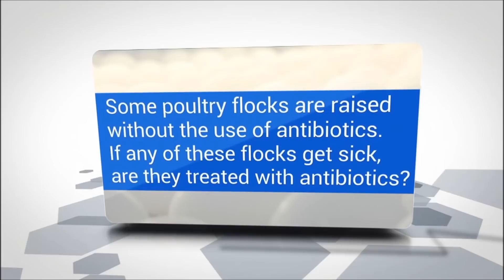Antibiotic Use in the Poultry Industry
Antibiotic use in poultry production has been very beneficial in enhancing bird health. To help provide insight into the current and future use of antibiotics in poultry, U.S. Poultry & Egg Association (USPOULTRY) has released a video. The video features two noted experts, Dr. Randy Singer, Professor of Epidemiology, Department of Veterinary and Biomedical Medicine, University of Minnesota, and Dr. Charles Hofacre, Professor, Poultry Diagnostic and Research Center, Department of Population Health, University of Georgia.

Dr. Singer and Dr. Hofacre provide information on why antibiotics are given to poultry, how antibiotics are provided, how the decision is made to treat with antibiotics, how antibiotic use in poultry affects antibiotic resistance in foodborne pathogens, how flocks raised without antibiotics are treated if they get sick, the difference between medically and non-medically important antibiotics, and the future changes for antibiotic usage in poultry production.